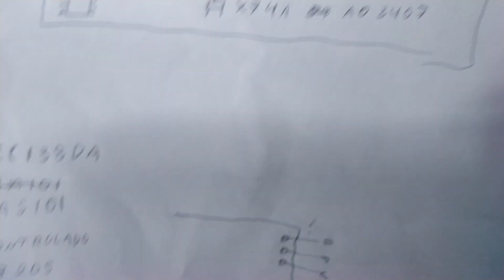MICROFONE KARAOKÊ TOMATE MT-1033 QUEIMOU? COMO ARRUMAR.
🎙️ Se o seu microfone de karaokê está em silêncio e você sente falta da emoção de cantar suas músicas favoritas, não se preocupe! Este guia prático vai te mostrar como diagnosticar e consertar problemas comuns que podem estar impedindo seu microfone de funcionar. Assista agora e traga de volta a alegria de cantar!

Este tutorial é perfeito para entusiastas de karaokê que desejam economizar dinheiro e aprender a realizar reparos em seus próprios microfones.

Compartilhe suas experiências ou dúvidas nos comentários, pois estamos aqui para ajudar a comunidade a manter a música fluindo! 🎵✨